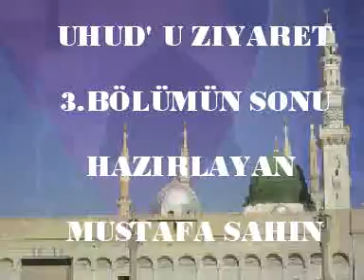Umre -3 -Medine Ziyaret Yerleri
Uhud Dağı ve Şehidliği